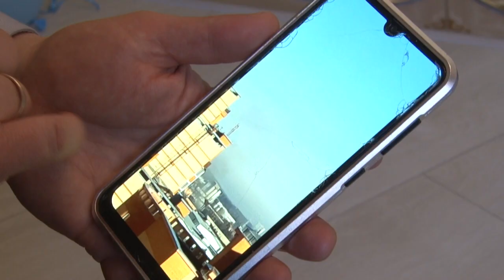В поисках источника загрязнения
Едкий запах и неблагоприятная экологическая обстановка: жители села Акулово и ЖК «Гусарская баллада» бьют тревогу. По их просьбам, недалеко от производственного комплекса «Дорхан» начала работу передвижная лаборатория, которая определит качество воздуха в округе.